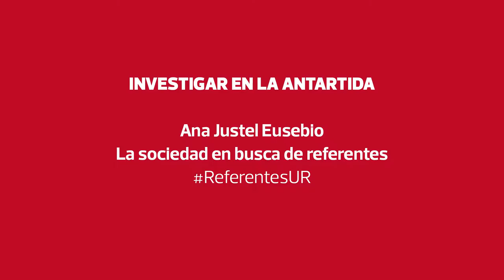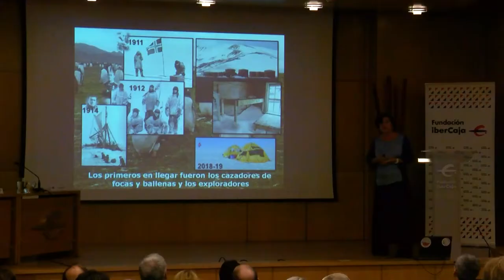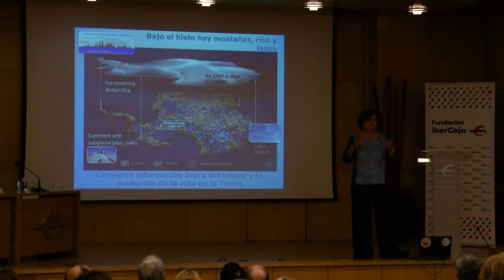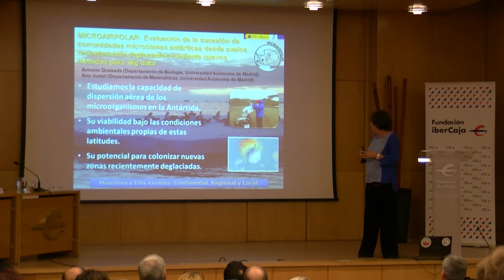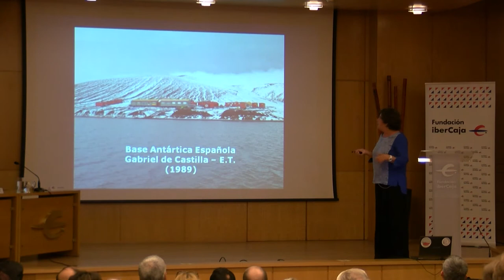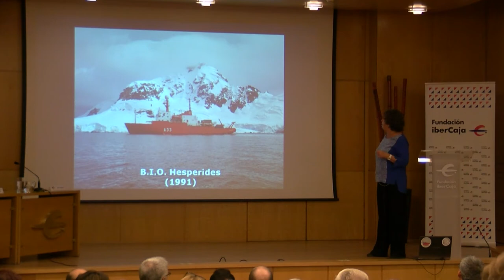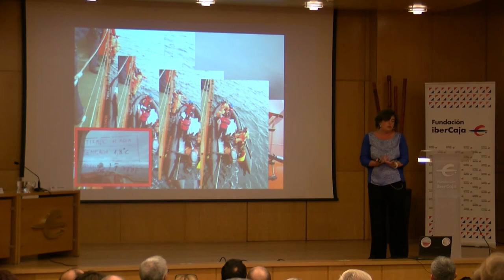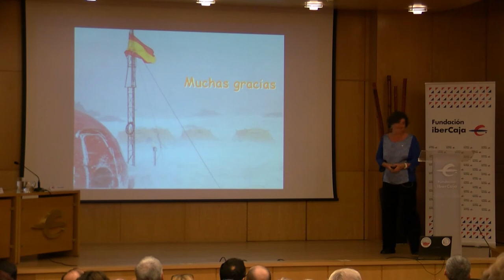Investigar en la Antártida, Ana Justel. Universidad de La Rioja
Conferencia 'Investigar en la Antártida', a cargo de Ana Justel, investigadora del proyecto Micropolar, dentro del ciclo La sociedad en busca de Referentes 2018 que organizan la Universidad de La Rioja y CLH.